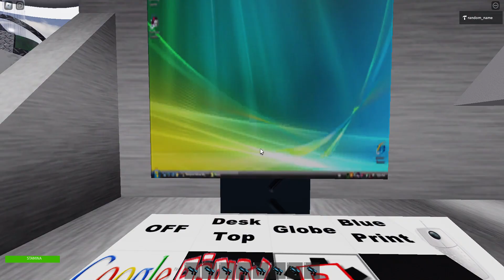The most normal day in Ohio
I was bored, so I went to Ohio again
it was a bad idea